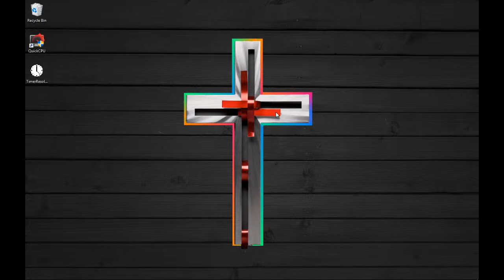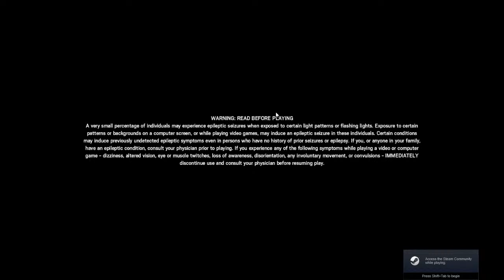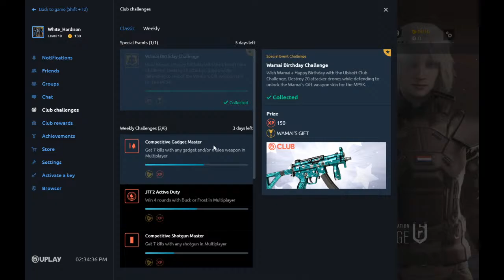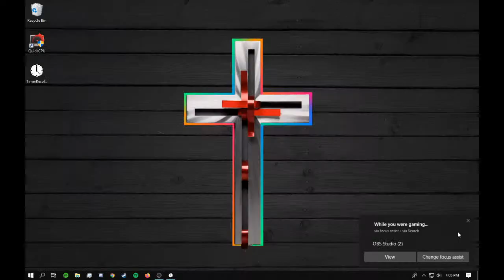Isaac Garner Live Stream